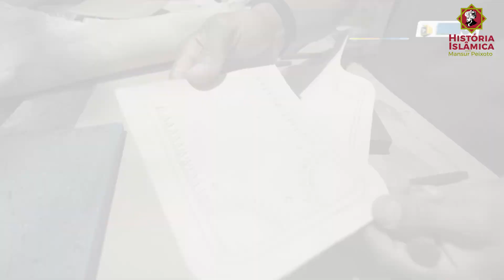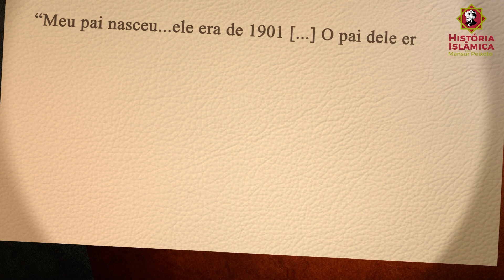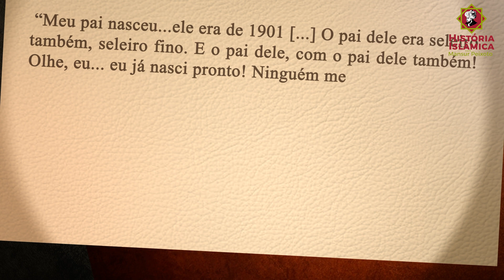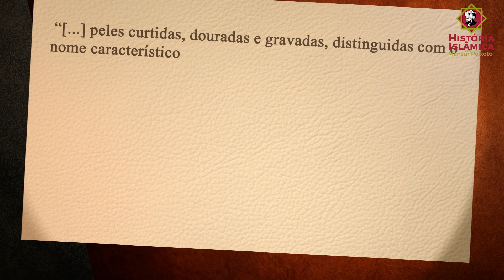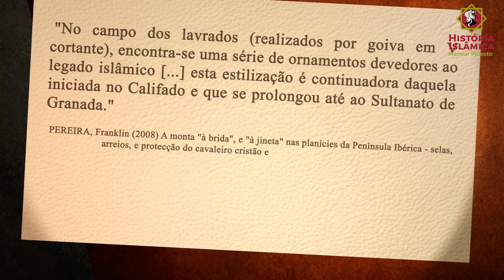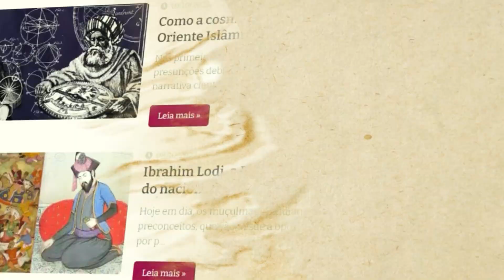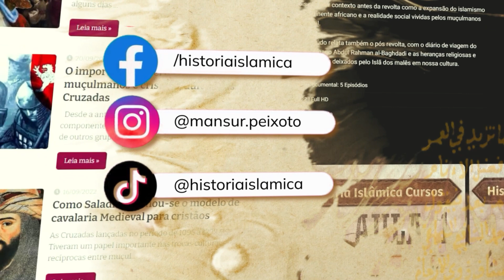A Influência da Arte Islâmica no Couro Nordestino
Bibliografia:

NEIVA, Suria Seixas (2017). Desenhos de couro: registro e memória dos desenhos no encouramento do vaqueiro sertanejo. 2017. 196 f. Dissertação (Mestrado em Desenho, Cultura e Interatividade). UEFS, Feira de Santana.
DA CUNHA, Euclides (1993) Os Sertões, 12ª edição, p. 118-119. Editora Francisco Alves.
PEREIRA, Franklin (1995) "Artes do couro no sul peninsular". In: A Cidade de Évora. Évora: Câmara Municipal. 1-2, p.371-395.
PEREIRA, Franklin (2008) A monta "à brida", e "à jineta" nas planícies da Península Ibérica - selas, arreios, e protecção do cavaleiro cristão e muçulmano. Revista Mirabilia 8, julho 2008. ISSN 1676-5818.
PEREIRA, Franklin (2013) O comércio de “couro dourado” /guadameci entre Córdova e Lisboa: um contrato de venda de 1525. Revista Medievalista online. Nº 13. Janeiro-junho/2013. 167 Semestral. ISSN 1646-740X.
QUEIROZ, Washington (1987) Histórias de vaqueiros – vivências e mitologias. Salvador: IPAC.

Participe do nosso grupo no WhatsApp e não perca as novidades da página: